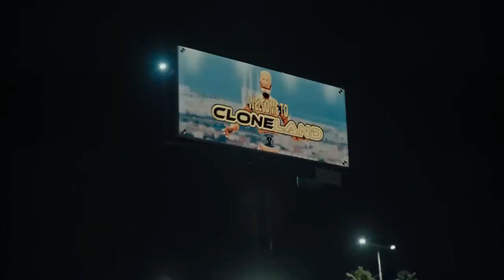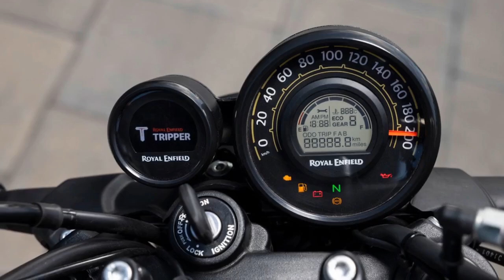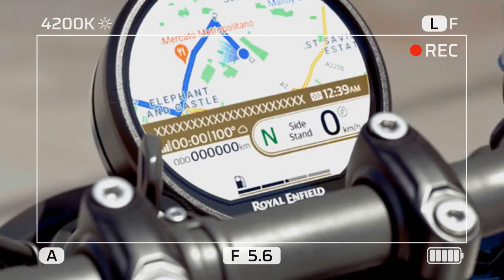2025 Royal Enfield Guerrilla 450, A Deep Dive into Revolutionary Engine & Chassis That Set It Apart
2025 Royal Enfield Guerrilla 450, A Deep Dive into the Revolutionary Engine and Chassis That Set It Apart

1. We use trusted media sources in loading news and narrative content that we provide, in order to maintain accuracy and facts. We also include sources as references. please visit the sites we provide for more in-depth information related to the information or discussion we raise.

2. The material we use in making this video, is free and non-copyrighted content, or Creative Commons content, with fair use of content. If there is a problem or material that we use in the video in this channel, or there is a discussion about future business.